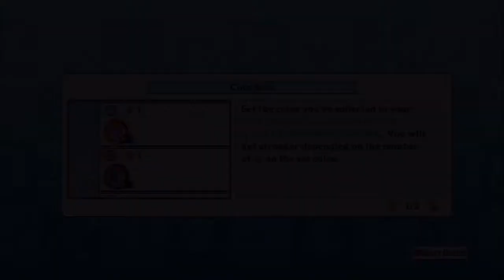One Piece: Pirate Warriors 2 - Part 37: Hancock's Log